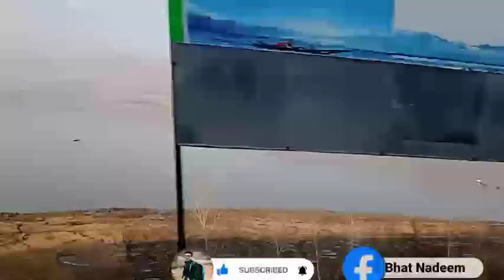New vlog/ traveled from Bandipora to sopore / sopore -srinagar /part 2 😳😳😳vlog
New vlog/ traveled from Bandipora to sopore / sopore -srinagar /part 2
😳😳😳 film sitar kuchh Kashmir aaye the hamen unke sath video banana tha humne unke sath video banaya unhone mujhe Bulaya tha
trindingshorts

guys follow me Facebook page

?igshid=ZDc4ODBmNjlmNQ==